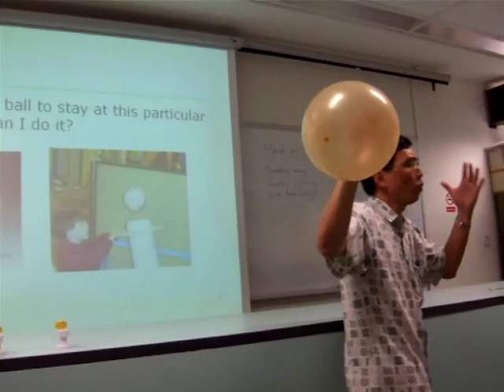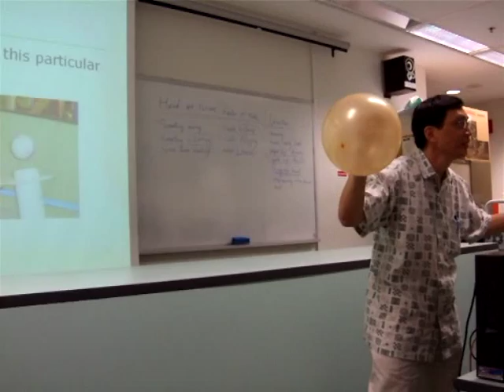Unbalanced Forces - by Emerson Foo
Emerson Foo uses an air-filled balloon to demonstrate why the balloon will fly when released.